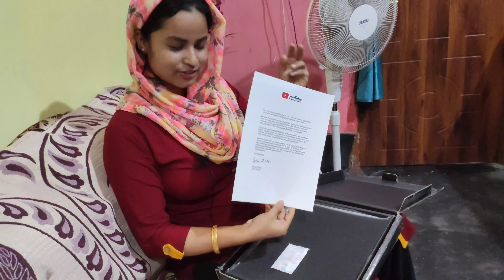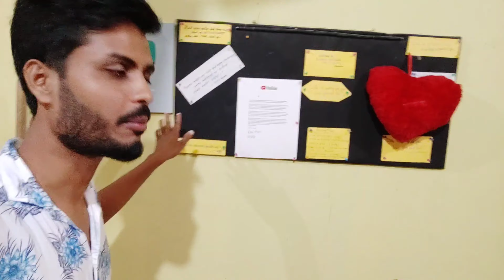বিয়াৰ আগতে Mr য়ে দিয়া এটা Special Gift 😍| Assamese Couple Vlog | Vlog18 | Rabi and Rupali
বিয়াৰ আগতে Mr য়ে দিয়া এটা Special Gift Unboxing কৰিলো 😍 |Vlog18 | Rabi and Rupali

Assamese Muslim Couple vlog

Gadgets and Youtube equipments we used and recomend to new youtubers -

Wireless mic

boya wired collar mic

Boya dual mic

Mobile stand

ring light

Young muslim couple

AssameseCoupleVlog